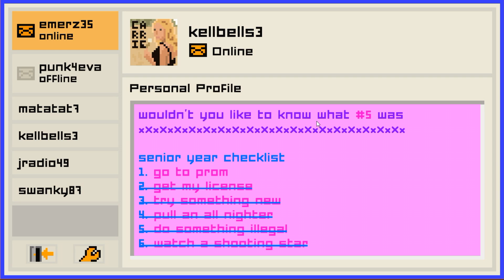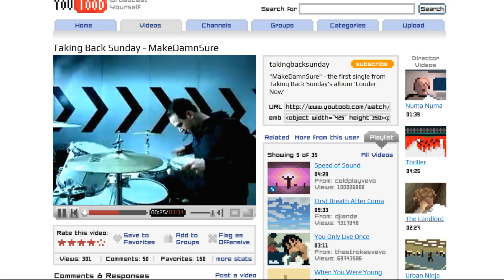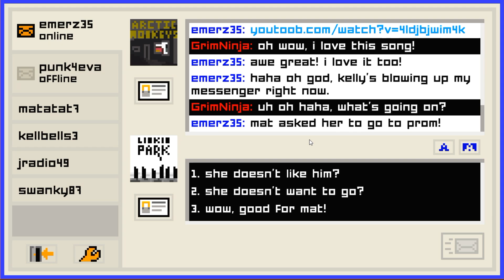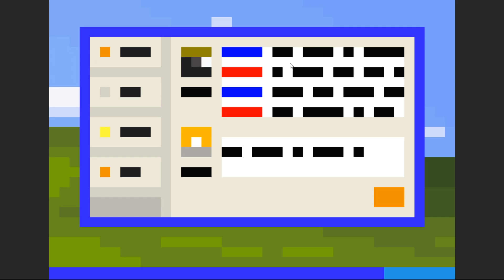ASKING EMILY TO PROM | EMILY IS AWAY TOO CHAPTER 4 | PC GAMEPLAY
Emily is Away Too is a 2017 indie visual novel by Kyle Seeley. It is the spiritual successor to the 2015 video game Emily is Away. The game is primarily set in an instant messaging chat client, taking place during the protagonist’s last year of high school. The player talks to other characters by selecting different responses, and specific choices change the course of the plot throughout the game.